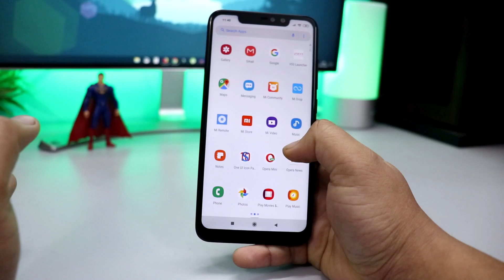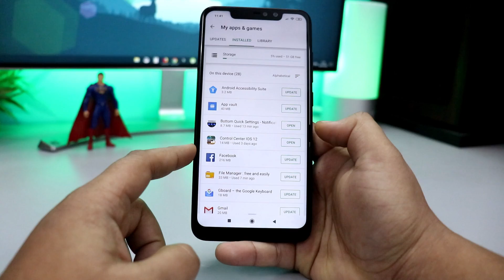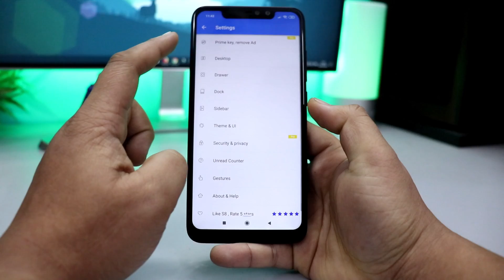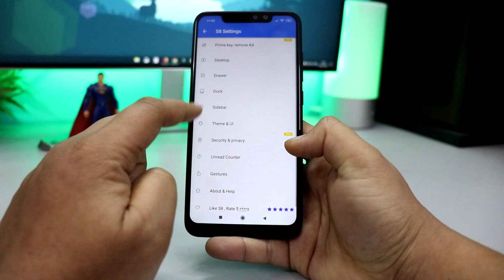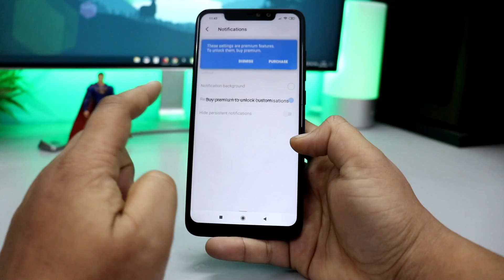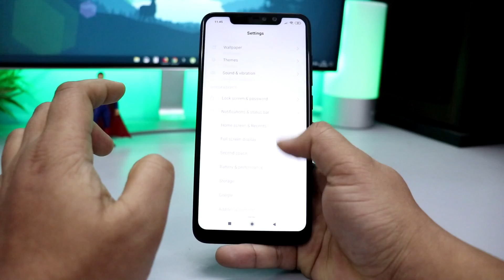How to Get Samsung's One Ui Look on Any ANDROID PHONE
How to Get Samsung's One Ui Look on Any ANDROID PHONE. No need to Root on install custom recovery to get this look. This will work on any androdi mobile.